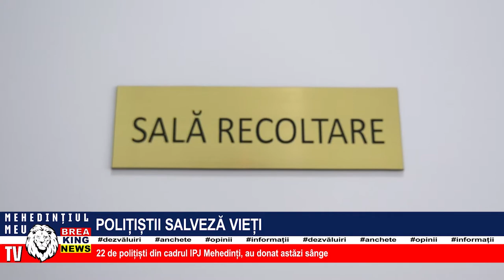POLIȚIȘTII SALVEAZĂ VIEȚI